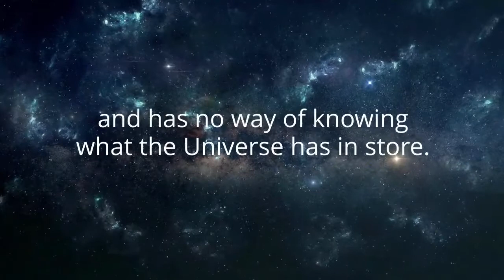Rebecca Steele Living the Dream by Joanne Patterson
PREORDER NOW

Much to everyone’s delight Becky has returned for Book 3 in the Rebecca Steele series. The
 best has been saved for last as this is the most dramatic, most exciting book of the series.
 Becky is enjoying her life on the country music stage and has no way of knowing what the
 Universe has in store. She will need all her strength and resolve to manage to come out the
 other side. Once again she proves how her attitude and faith bring her happiness in the face of
 the utmost adverse conditions. You’ll be proud of her. Her old friends are back along with a
 couple new faces that make life interesting. Her daughter Cassie is a shining star in this book
 and you will love her. Enjoy this final book in the series.